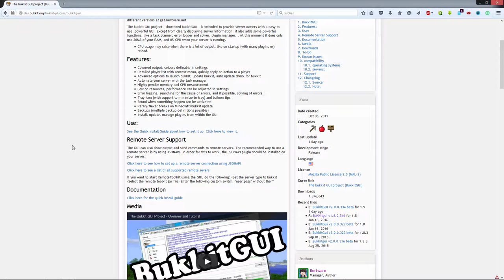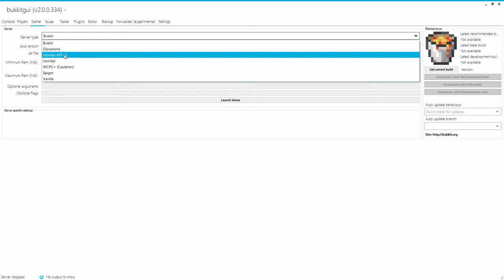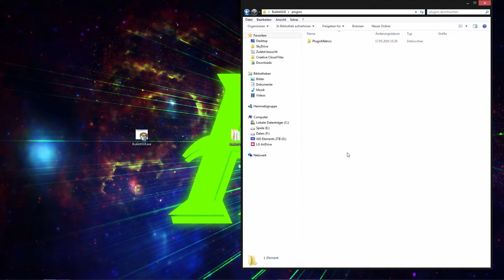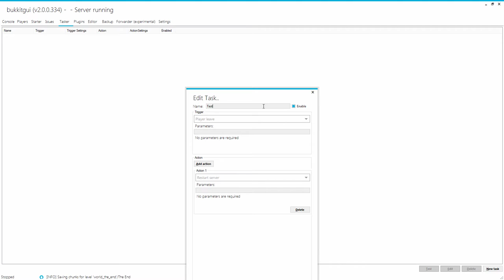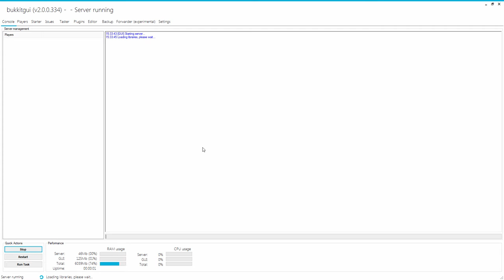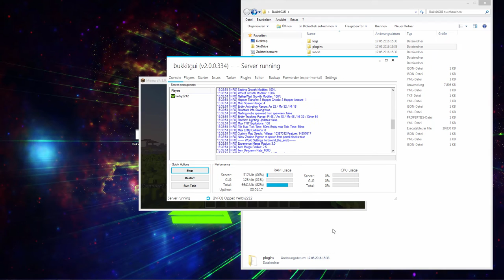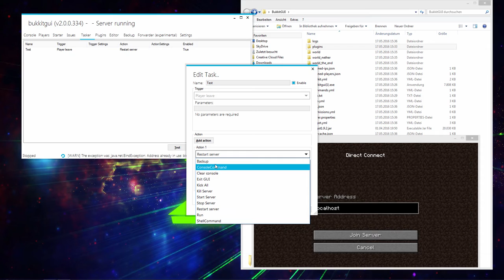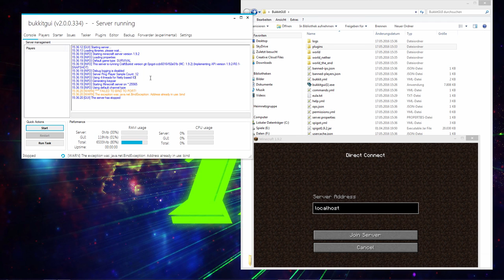Minecraft Bukkit Server Control Panel - BukkitGUI | Tutorial/Review | FullHD/German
★ Mit diesem Programm könnt ihr ganz einfach einen eigenen Server erstellen & verwalten!

★ Entwickler: Bertware

★ Skype: herbystarlp